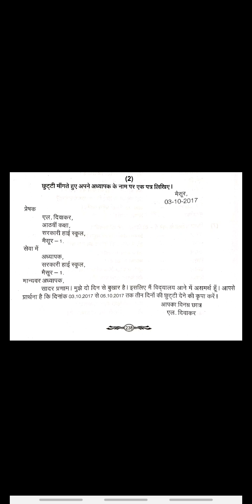Madhyama Hindi prachar vahini 2 - Rachna - Letter writing 2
नमस्ते विद्यार्थियों!

This video explains Madhyama letter writing two and it’s exercise with answers.  Make use of it.Once you are confident in Letter two you can commence with Letter three.

धन्यवाद!